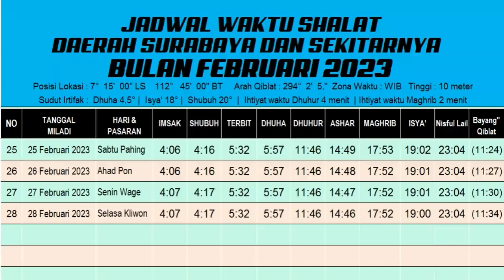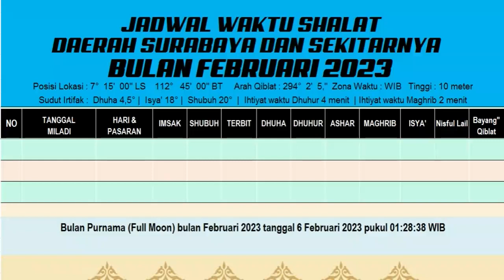Jadwal Waktu Sholat Daerah Surabaya Dan Sekitarnya Bulan Februari 2023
Berikut ini jadwal waktu Sholat bulan Februari tahun 2023 untuk daerah Surabaya dan sekitar nya.
jadwal waktu Sholat bulan Februari tahun 2023 untuk daerah Bandung.
jadwal waktu Sholat bulan Februari tahun 2023 untuk daerah Jakarta.
jadwal waktu Sholat bulan Februari tahun 2023 untuk daerah Yogyakarta.
jadwal waktu Sholat bulan Februari tahun 2023 untuk daerah Semarang.
jadwal waktu Sholat bulan Februari tahun 2023 untuk daerah Medan.
jadwal waktu Sholat bulan Februari tahun 2023 untuk daerah Denpasar.
jadwal waktu Sholat bulan Februari tahun 2023 untuk daerah Mataram.
jadwal waktu Sholat bulan Februari tahun 2023 untuk daerah Kupang.
jadwal waktu Sholat bulan Februari tahun 2023 untuk daerah Tegal.
jadwal waktu Sholat bulan Februari tahun 2023 untuk daerah Jepara.
jadwal waktu Sholat bulan Februari tahun 2023 untuk daerah Banda Aceh.
jadwal waktu Sholat bulan Februari tahun 2023 untuk daerah Makasar.
jadwal waktu Sholat bulan Februari tahun 2023 untuk daerah Ambon.
jadwal waktu Sholat bulan Februari tahun 2023 untuk daerah Ternate.
jadwal waktu Sholat bulan Februari tahun 2023 untuk daerah Demak.
jadwal waktu Sholat bulan Februari tahun 2023 untuk daerah Pasuruan.
jadwal waktu Sholat bulan Februari tahun 2023 untuk daerah Sumenep.
jadwal waktu Sholat bulan Februari tahun 2023 untuk daerah Cirebon.
jadwal waktu Sholat bulan Februari tahun 2023 untuk daerah Bekasi.
jadwal waktu Sholat bulan Februari tahun 2023 untuk daerah Bogor.
jadwal waktu Sholat bulan Februari tahun 2023 untuk daerah Tanjung Priok.
jadwal waktu Sholat bulan Februari tahun 2023 untuk daerah Padang.
jadwal waktu Sholat bulan Februari tahun 2023 untuk daerah Bengkulu.
jadwal waktu Sholat bulan Februari tahun 2023 untuk daerah Poso.
jadwal waktu Sholat bulan Februari tahun 2023 untuk daerah Pekan Baru.
jadwal waktu Sholat bulan Februari tahun 2023 untuk daerah Bandar Lampung.
jadwal waktu Sholat bulan Februari tahun 2023 untuk daerah Cilegon.
jadwal waktu Sholat bulan Februari tahun 2023 untuk daerah Tangerang.
jadwal waktu Sholat bulan Februari tahun 2023 untuk daerah Martapura.
jadwal waktu Sholat bulan Februari tahun 2023 untuk daerah Tulungagung.
jadwal waktu Sholat bulan Februari tahun 2023 untuk daerah Sidoarjo.
jadwal waktu Sholat bulan Februari tahun 2023 untuk daerah Kulon Progo.
jadwal waktu Sholat bulan Februari tahun 2023 untuk daerah Cilacap.